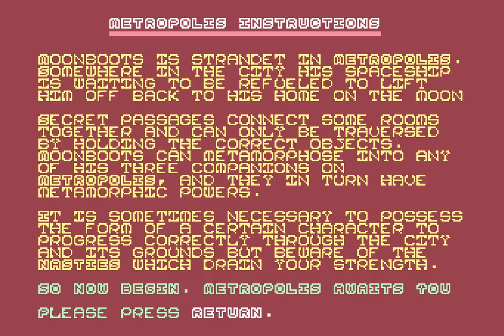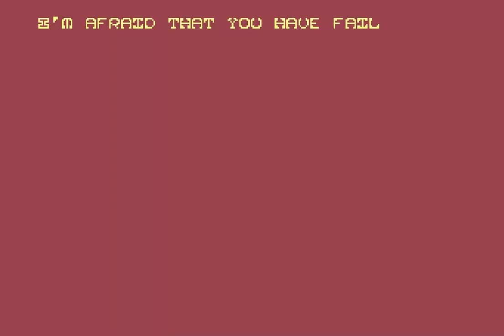Game of the day 1353 Metropolis (メトロポリス) Alpha Omega Software-The Power House 1988